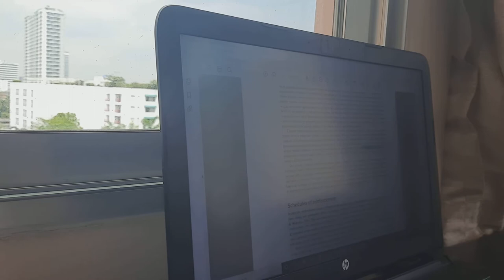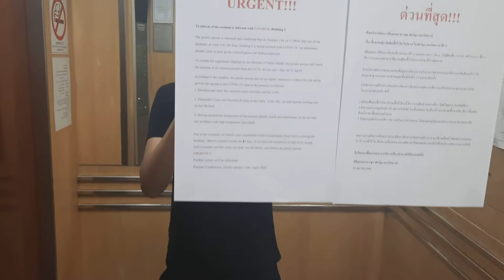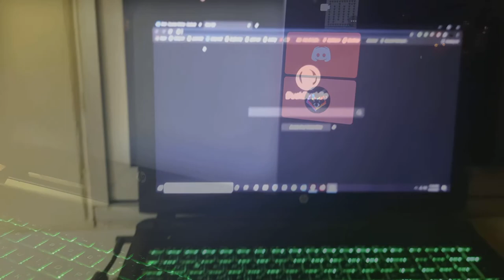Day In the Life of A Cyber Security Student at Western Sydney University(Offshore Edition)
Hello Everyone,
My name is Kaustav and I am a First-year Cyber Security student at Western Sydney University currently studying online due to border restrictions. This is how a typical day in my life would go let me know if you have suggestions for future videos in the comments.
Cheers!